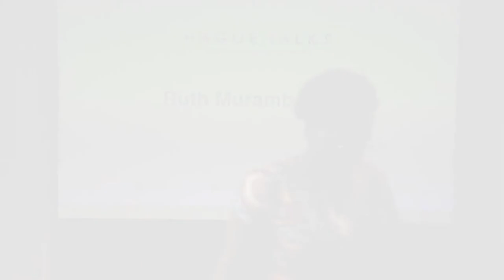"Facets of Justice in Post-colonial Zimbabwe" Ruth Murambadoro | Hague Talks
HOW TO GET INCLUSIVE JUSTICE? – Regardless of cultural background, gender or sexual preference; People must feel protected by the legal system. This not only means that everyone is equal to the law on paper, but also that there is no single cultural norm dominating. During this HagueTalks, we hear from special speakers how they work for a more inclusive legal system, both internationally and nationally.

According to Ruth Murambadoro, the international legal system is anything but inclusive. The system therefore has limited value for people who have faced injustice during liberation struggles in Africa. She calls for more openness to alternative, local justice systems and wonders how somebodies socio-cultural environment contribute to the facets of justice aspired.

Ruth Murambadoro is a Peace and Conflict Scholar based at the Centre for the Study of Governance Innovation (GovInn), South Africa, where she is completing her doctoral studies with the University of Pretoria. She also serves as a board member of the African Studies Association (ASA) and holds doctoral fellowships of the Social Science Research Council (SSRC) New York and the National Institute for the Humanities and Social Sciences (NIHSS-CODESRIA). Her scholarly work has been published in the Strategic Review for Southern Africa, the African Journal on Conflict Resolution and OSSREA among others.

Zimbabwe gained independence in 1980 through British-led mediation talks. Many Zimbabweans had anticipated that the new government would offer redress to the many victims of the liberation struggle who had suffered horrendous atrocities at the hands of both the Smith regime and the liberation movements. Instead, the newly elected Prime Minister Cde Robert Mugabe chose to ‘let bygones be bygones,’ a proclamation that has cost the citizens a critical moment to do kuenzanisa zvakaringana. This dreadful misgiving gave birth to pseudo-justice, but now, three decades later the skeletons of the past can no longer remain silenced.